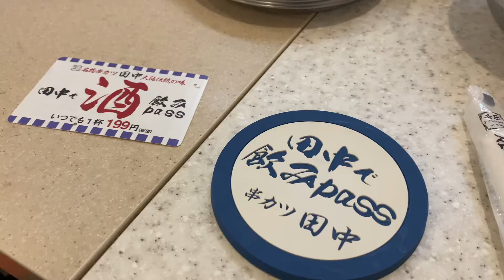Mar. 18, 2021 VRヘッドセット導入の話と串カツ田中のポテトサラダ / Masa's Vlog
This vlog was taken 2 years ago, on Jan. 25, 2021.
Shared about introducing VR headsets (Oculus Quest 2) to our work. In the evening I went to Kushikatsu Tanaka with Iwa-san and Tsurutter.

このVlogは2年前の2021年1月25日に撮影されたものです。
VRヘッドセット（Oculus Quest 2）を仕事に導入することについて共有しました。夜は岩さんとツルッターと一緒に串カツ田中に行きました。